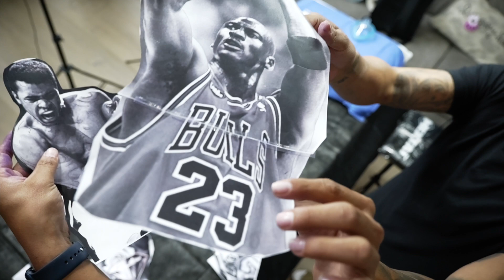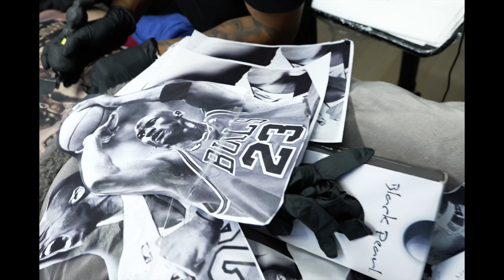Maxx Crosby tattoo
max Crosby front panel tattoo by orderinkaz